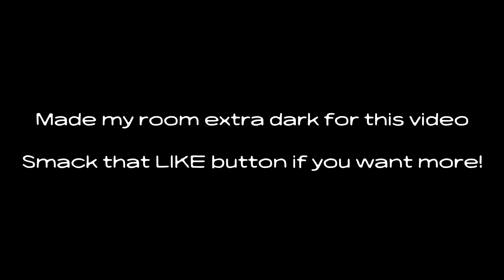SPONGEBOB HORROR | Five Nights At Chum Bucket #1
ANNIHALATE the LIKE button for more!